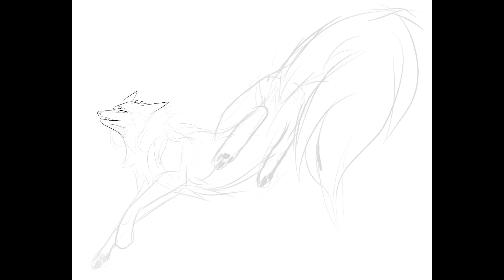Wildcraft Art |Timeless Nova | speedpainting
Hey my friends here is another girl piece i made with Procreate at this time because i had a flu and didn’t wanted to stand up and sit on my Graphic tablet for to long
So here is some Wildcraft fan art

And a big THANK YOU for everyone who always watches and comments my videos i really appreciate it
And we are almost 40 People on this channel!
Also a Big thank you for your shout puts
Im speachless to be honest
I didn’t expect people to like my art so much 💜💜